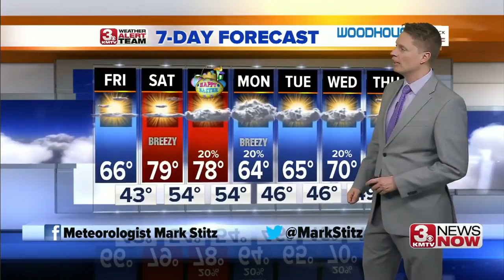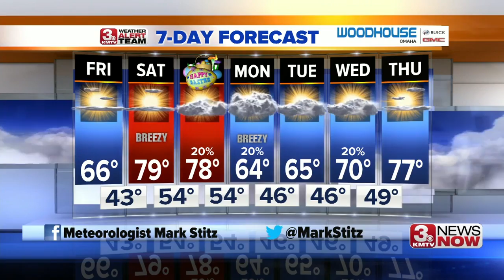3 News Now Latest Headlines | April 19, 12pm